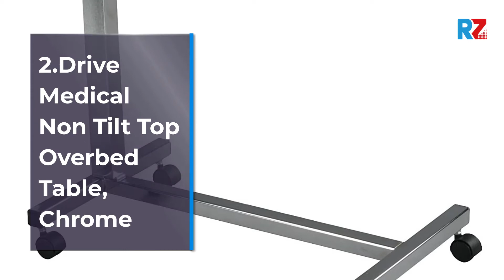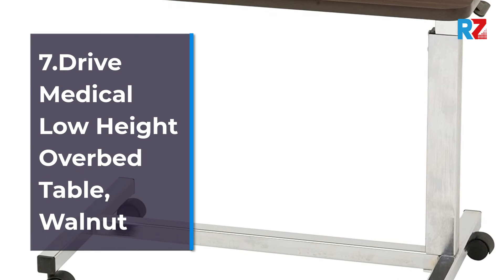Best Medical Overbed Table | Top 10 Medical Overbed Table for 2022 | Top Rated Medical Overbed Table